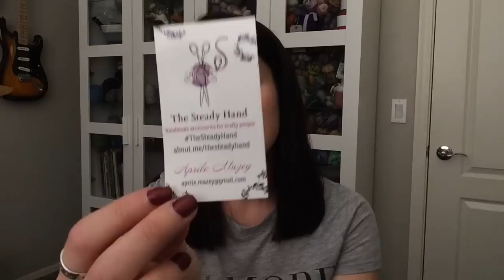Episode 77 - Crazy Sock Lady Podcast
Show notes:
Announcements:

Design Talk:
Makers Haven Book & Yarn Box Pattern – will be available SOON!
Boxes are all sold, I think she may list a few more though so you can keep an eye on her
Signature Needle Arts Design – only available for now on their website as a kit